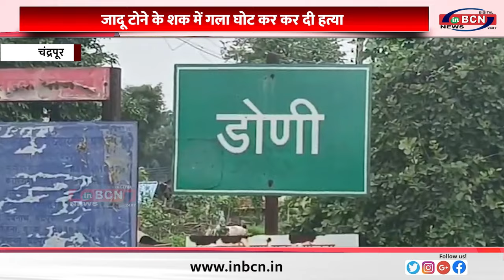जादू टोने के शक में गला घोट कर कर दी हत्या, पुलिस ने किया आरोपी को गिरफ्तार........INBCN NEWS